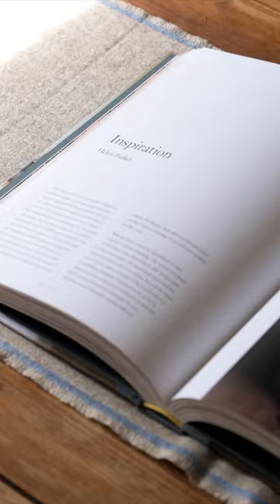We’ve written a book!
We're still signing!! And it looks like lots of you are starting to receive your copies, what do you think!? Tim captured this little video and we will cherish it forever because never did we think we'd have our very own published book, let alone have so many lovely people wanting us to sign our names inside. We'll keep these special signed copies up on the deVOL shop for a little bit longer if you're still hoping to have one...